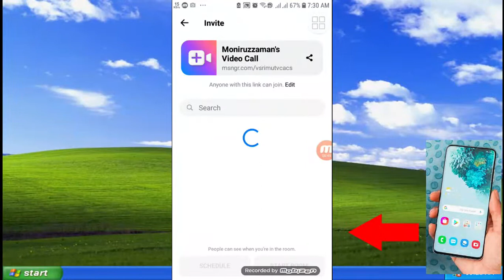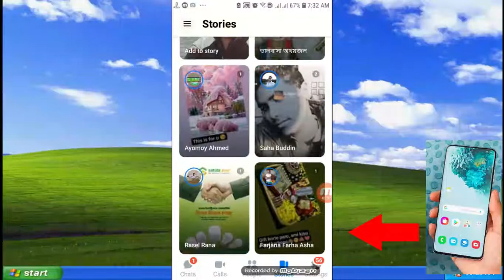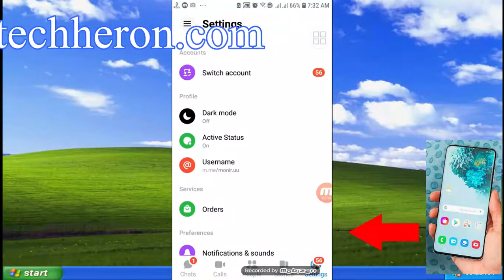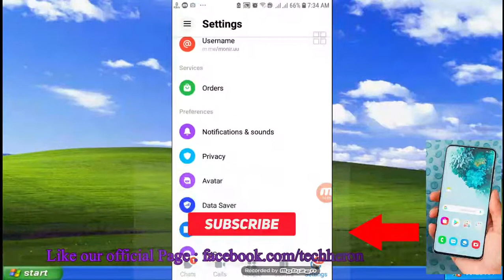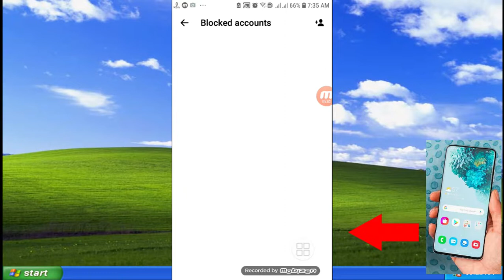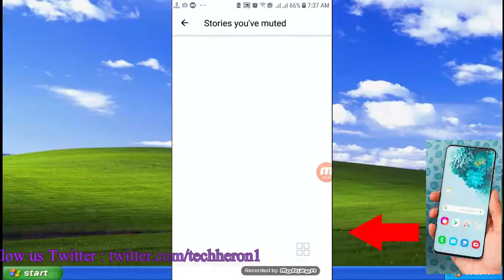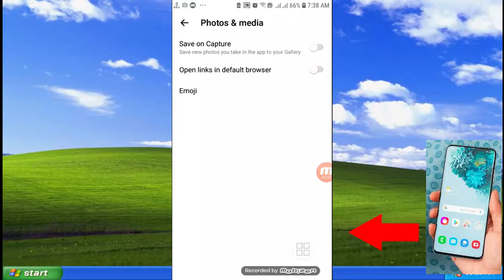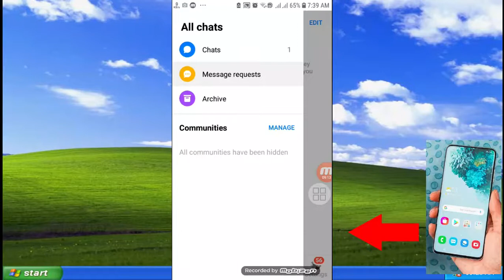Messenger tutorial | How to use Facebook messenger on mobile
Tech Heron provides tech tutorial and tech news day by day